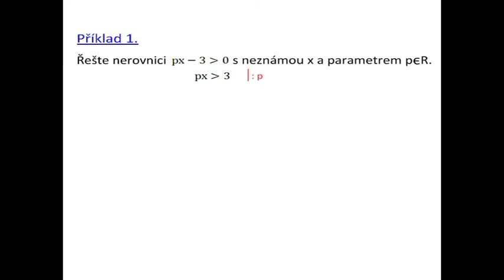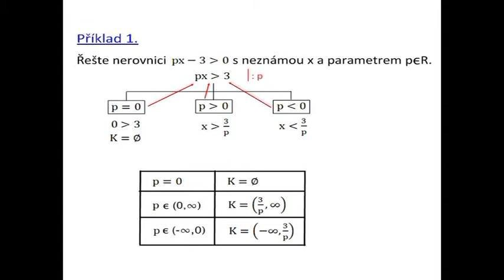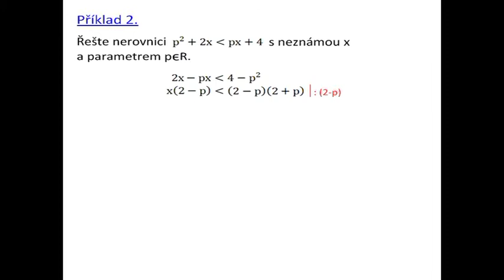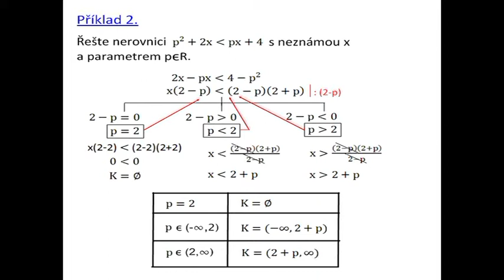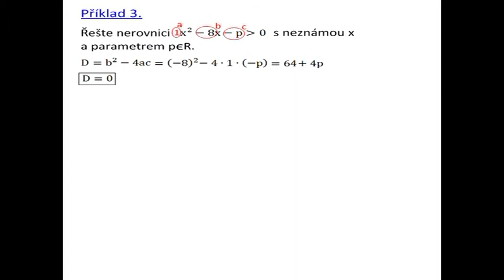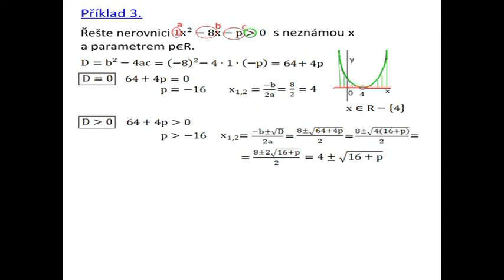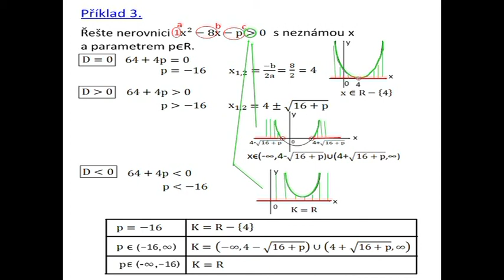Dn121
Nerovnice s parametrem